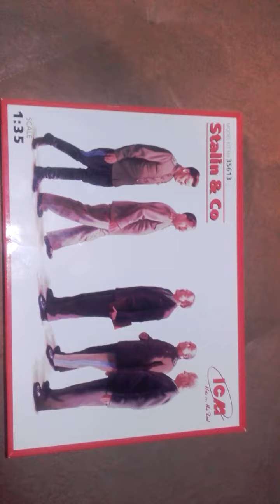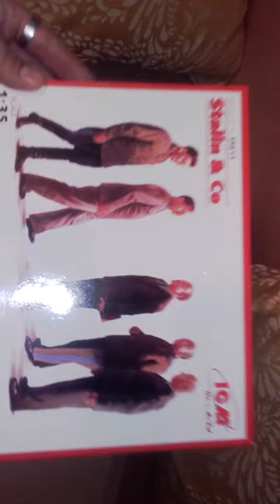ICM STALIN & CO 1/35 No 35613 Presentation KitSet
ICM STALIN & CO 1/35 No 35613

The set includes five figures of Soviet Spring 1945 period leaders – I. V. Stalin, V. M. Molotov, L. P. Beriya, N. S. Khrushchev, N. S. Vlasik.
Correct details of clothe